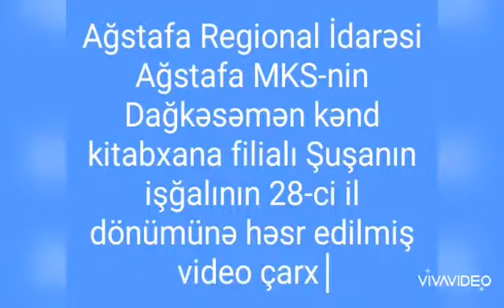2 saylı Dağ Kəsəmən kənd kitabxana filialı